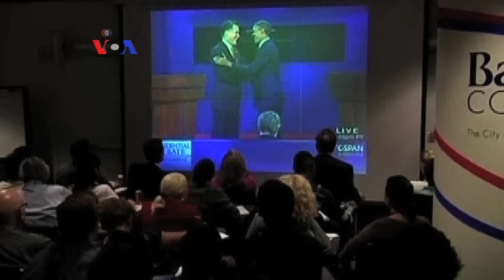Debat Langsung Pertama Hillary Clinton dan Donald Trump - Liputan Berita VOA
Setelah berbulan-bulan beradu pernyataan dari jauh, dua calon presiden AS, Hillary Clinton dan Donald Trump akan berhadapan dalam debat capres pertama di Hofstra University, New York,  hari Senin (26/9) malam waktu setempat.